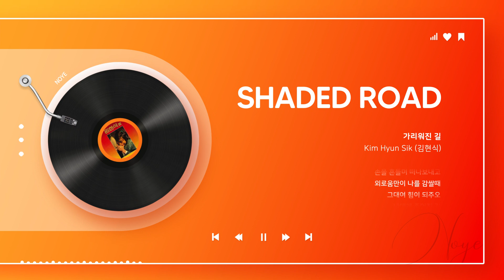[김현식 - 가리워진 길] 어디로 나아가야할지 모르겠을 때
삶과 인생이 막막하고 힘들다고 느낄 때
내게 참 많이 응원과 힘이 되어준 노래
여러분 우리 할 수 있어요!

아티스트 : 김현식
앨범 : 김현식 3집
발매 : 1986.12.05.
장르 : 발라드
작곡 : 유재하
작사 : 유재하